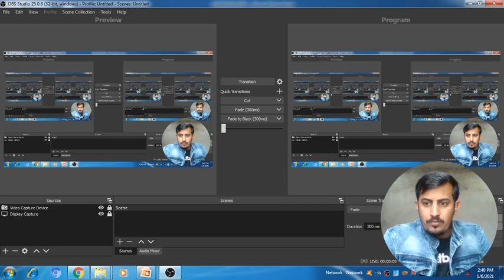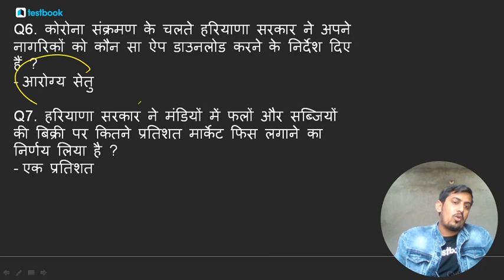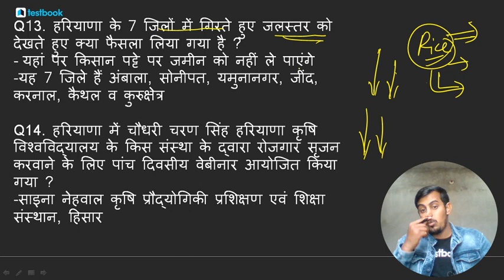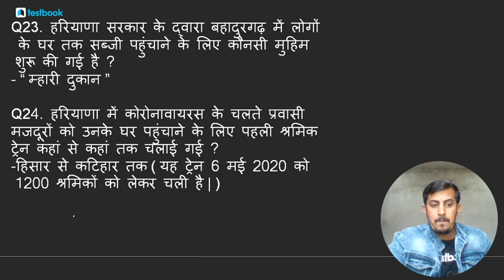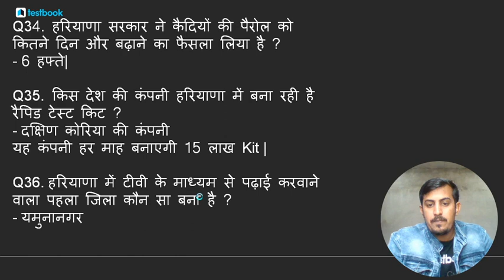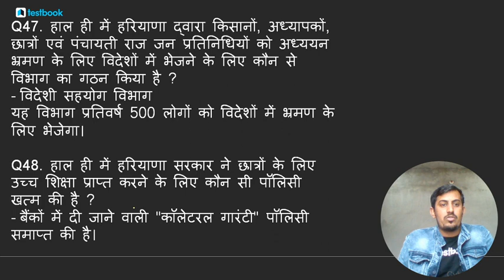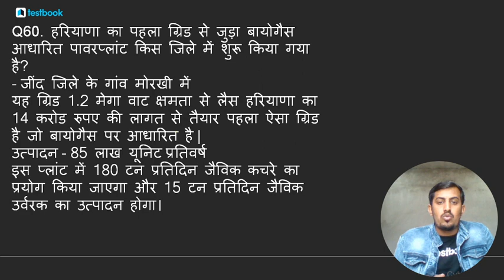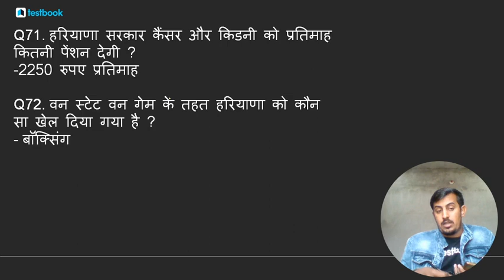2020 Haryana Current Affairs Part-5 Haryana Current Affairs January To December 2020 By Goswami Sir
2020 Haryana Current Affairs Part-5 Haryana Current Affairs January To December 2020 By Goswami Sir

HTET PGT PAPER SOLUTION || GRAM SACHIV||ग्राम सचिव परीक्षा से पहले हरियाणा जीके का लेवल देख लें

हरियाणा की पशु जनगणना 2019 | आंकड़ों में हुआ बड़ा बदलाव | पशु सबसे ज्यादा? Special For HSSC Exam

HPSC HCS exam is the most coveted exam of the state conducted by Haryana Public Service Commission(HPSC). The HPSC conducts the Haryana Civil Services (Exe.) branch exam every year to recruit the candidates for the state civil services and the allied services. Recently, the Haryana Government changed the HCS prelims exam pattern and now it is similar to the IAS prelims exam.

Under the new rules, the HPSC HCS Prelims CSAT paper(Paper-II) will be of qualifying in nature and the marks will not be considered for the prelims result. The candidates need to secure 33% marks in the CSAT paper to qualify it. The HPSC HCS 2020 prelims exam pattern will be conducted as per the new exam pattern.

HCS Syllabus and booklist || Haryana Civil Services ||

Syllabus of HCS and Books || By Sunil Goswami Haryana Public Service Commission(HPSC) conducts the Haryana Civil Service (HCS) exam to recruit the candidates for various state government services. HCS exam is conducted for the following services:

Haryana Civil Service (Executive Branch) Deputy Superintendent of Police(D.S.P.) Excise and Taxation Officer

District Food and Supplies Controller

'A' Class Tehsildar

Assistant Excise & Taxation Officer

Block Development & Panchayat Officer Traffic Manager

District Food & Supplies Officer